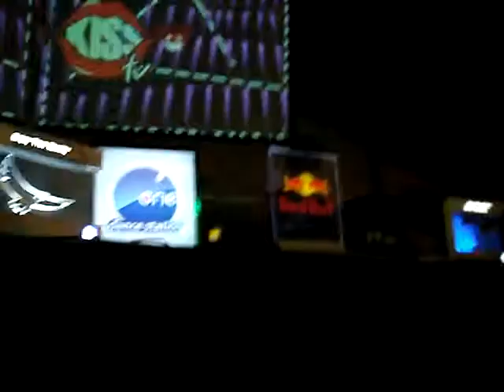Deadmau5 vs Chris Lake - I Thought Inside Out / live @ Bucharest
'Deadmau5 vs Chris Lake - I Thought Inside Out'  live @ Parcul Tineretului